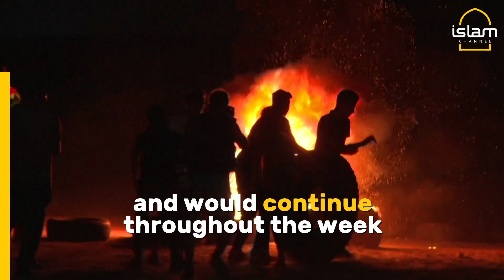Palestinians burn tyres during night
Palestinians burn tyres during night protest along the border fence with Israel, east of al-Bureij refugee camp in the central Gaza Strip